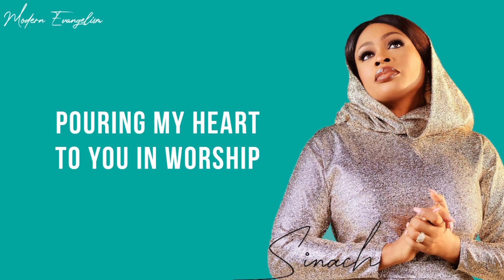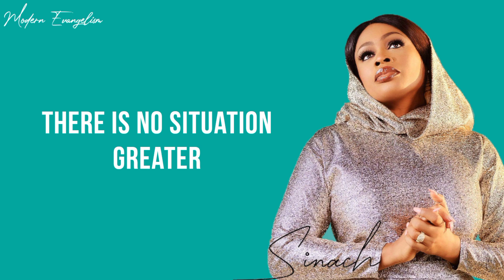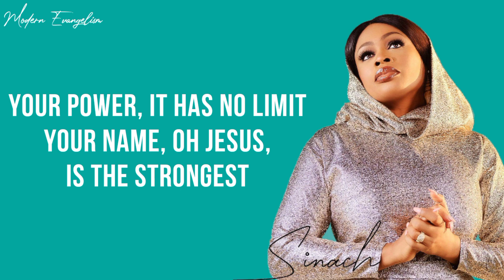SINACH: GREATEST LORD - LYRIC VIDEO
SONG : SINACH: GREATEST LORD - LYRIC VIDEO

SINACH: GREATEST LORD - OFFICIAL VIDEO
338,911 views

SINACH
Premiered Feb 12, 2021
Pre Order/Add Greatest Lord (Album with features from Travis Greene, Darlene Zschech, Nathaniel Bassey, Panam Percy Paul, Leeland, Maranda Curtis and much more!

GREATEST LORD is a declaration of God’s sovereignty and Lordship over all situations and circumstances the world is currently going through. We are in unprecedented times; literally living in Bible days right now, and GREATEST LORD is a worship project to help Christians all over the world recognize Jesus as the solution to today’s hurting world. Just like when King Jehoshaphat in the Bible was faced with an obviously insurmountable enemy, God’s strategy to him was to put singers in front to lead Israel in worship:

21)Then Jehoshaphat consulted with the people and appointed those who would sing to the LORD and praise the splendor of His holiness. As they went out before the army, they were singing: “Give thanks to the LORD, for His loving devotion endures forever.” 22)The moment they began their shouts and praises, the LORD set ambushes against the men of Ammon, Moab, and Mount Seir who had come against Judah, and they were defeated. 2 Chronicles 20:21 – 22

The Bible rightly says;
“Lord, you are great and worthy of the highest praise! For there is no end to the discovery of the greatness that surrounds you.”
Psalms 145:3 TPT

We must never forget the greatness of our Lord! On the different tracks you will be inspired to worship and declare the word of God in praise, worship and faith proclamations!